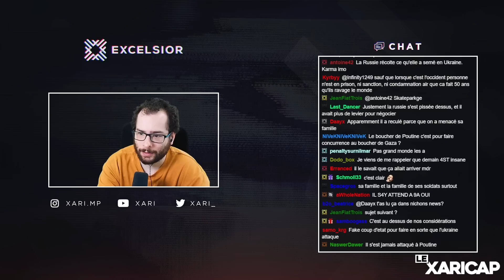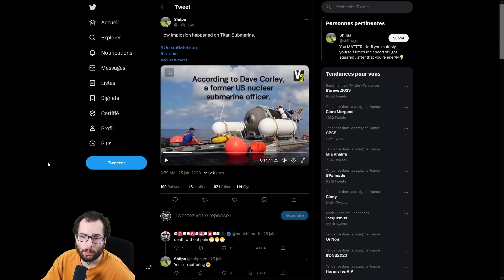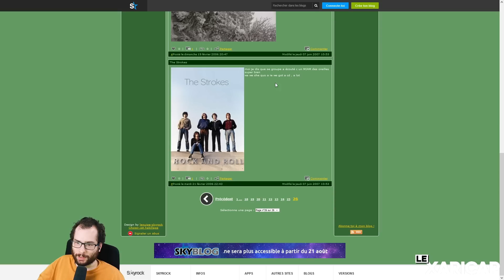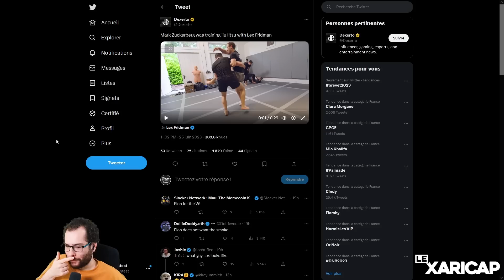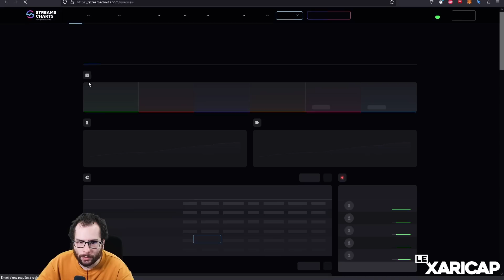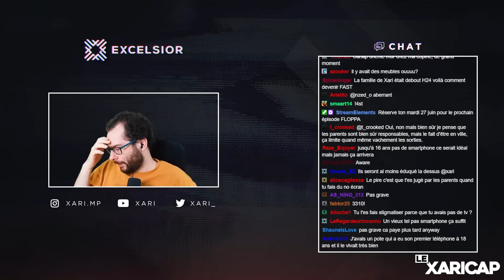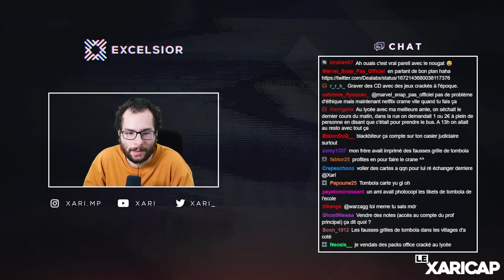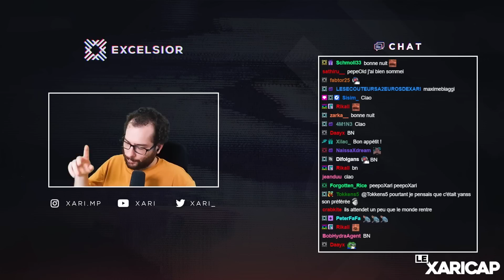Ma plus GRANDE FIERTÉ | LE XARiCAP #6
Replay du 26 juin 2023 Grosses actus brulantes encore dans ce Xaricap, Le Récap mais depuis chez moi tranquilou bilou :p

00:00 Intro
00:51 Actu brulante Ticket d'or Wankul
6:57 La question du jour
14:14 L'actu du sous-marin
25:15 L'actu suite
30:15 L'actu dossier fin de Skyblog
42:46 L'actu suite
1:17:21 L'actu Mia Khalifa
1:25:30 L'actu suite
1:54:20 GG Dina
2:01:07 Outro

Si tu as lu jusqu'ici. MENFOUS :p